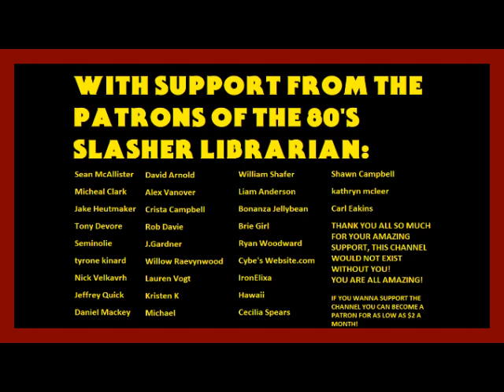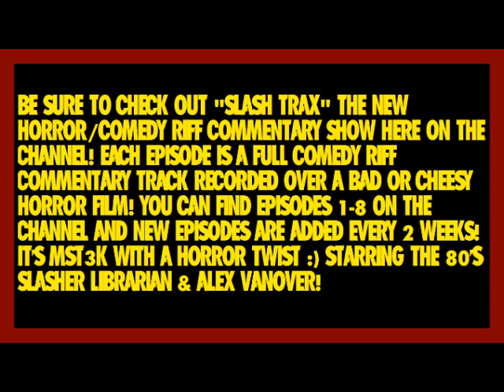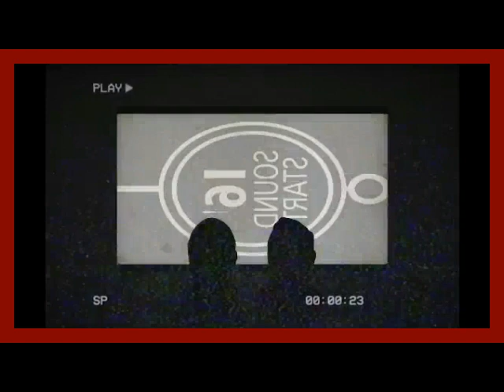Freddy Krueger's Tales Of Terror: Virtual Terror By David Bergantino Chapter 5 Audiobook Narration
Audiobook #55 On The Channel- Freddy Krueger's Tales Of Terror: Virtual Terror By David Bergantino

The three-dimensional poster Keith buys as part of a Virtual Reality package becomes a omen of an impending evil, leading him into a future he may be powerless to change. Original.